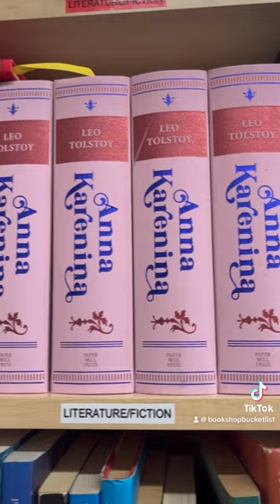Doug Miller Books 📚 Toronto, Ontario 🇨🇦 Bookshop Bucket List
Welcome back to the BOOKSHOP BUCKET LIST 📚⏳

📚 DOUG MILLER BOOKS

📍 LOCATION: 650 Bloor Street West, Toronto, Ontario, Canada

🕰 HOURS:

Mon-Wed 10am-7pm
Thu-Sat 10am-8pm
Sun 10am-6pm

Doug Miller Books is an independent used bookshop on Bloor Street with a great selection of second hand classics and new releases at fair prices. Don’t miss perusing their $1 book bins before you pop inside (be sure to leave your coffee at the front as the sign requests).

They have a full section of vintage Hardy Boys and Nancy Drew if you’re looking to expand your personal library, along with a nice display of Paper Mill Press Classics, from Oscar Wilde’s The Picture of Dorian Gray to Leo Tolstoy’s Anna Karenina.

As you make your way to the back of the store you’ll navigate through a maze of beer boxes filled with overstock and an impressive Lego collection. Amidst the organized chaos is a “Doug Miller Books” lego sign, a cute signature touch!